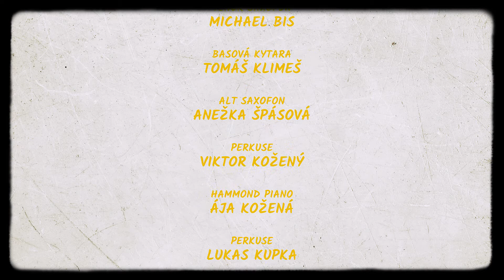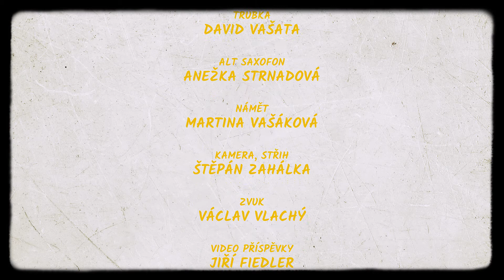Nie Licze Godzin I Lat / Marek Dagnan, Andrzej Rybiński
V tomto klipu je několikaletá koncertní i mimopodiová praxe našeho skvělého orchestru.  Obsažené emoce: láska, radost, síla, zábava, přátelství a všechny ostatní pozitivní nálady , které světem procházejí.  Naše přání je, aby klip nalil naději do všech srdcí na celém světě!

( text - Marek Dagnan, hudba - Andrzej Rybiński, aranž - Krzysztof Herdzin, transkribce pro STO Jazz Orchestra - Radek Škeřík)